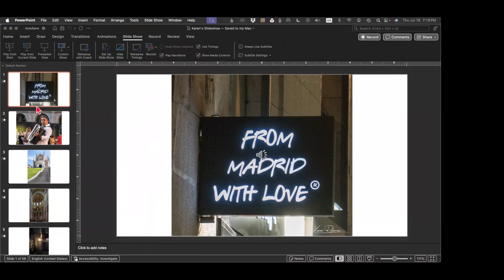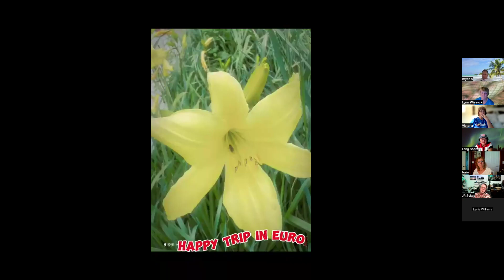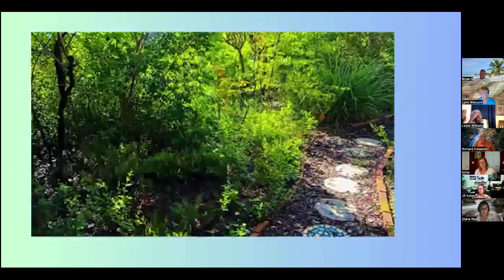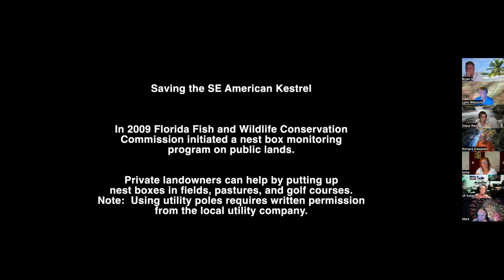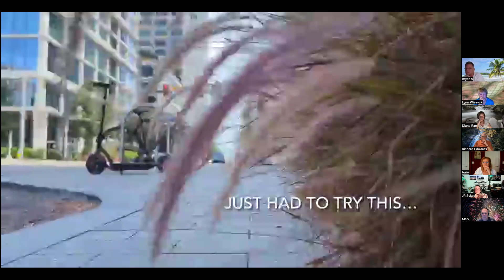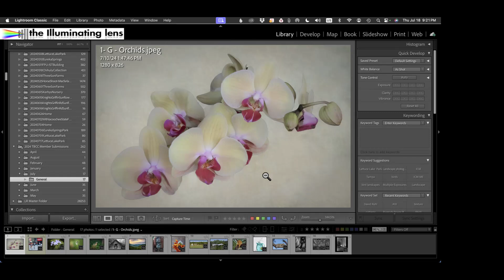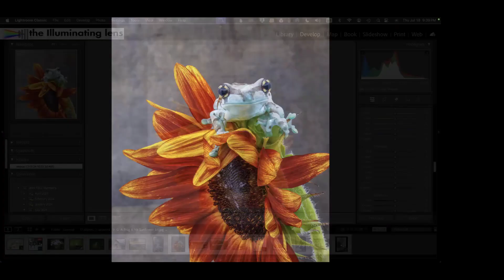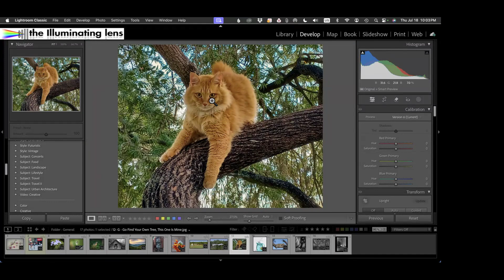TBCC - July Exhibit/Comment Night 07/18/2024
Assignment  - Creative Short Video